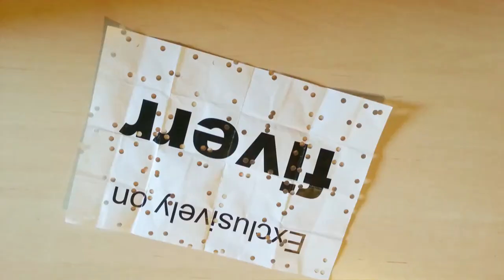I will slowly tear up paper with anything printed on it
I will produce a stop motion video at least 10 seconds long (per gig) using A4 paper with anything you want printed on it (images, text, etc).

I will deliver in any (or all) of the following file formats:
a series of still pictures in any image file format,
an animation in GIF format,
standard video formats,
upload on YouTube as a private or public video.